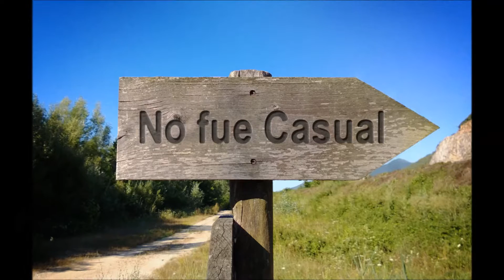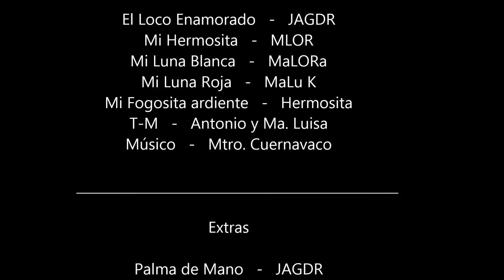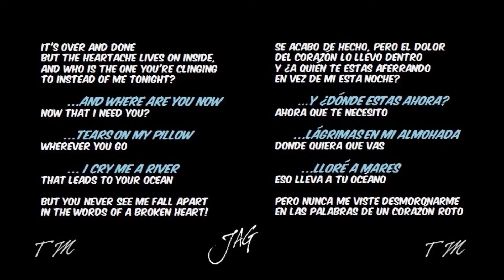T-M, desde un mes de Abril, 2013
¡Esa historia que llevaré conmigo para siempre!... Debí quererla más!!